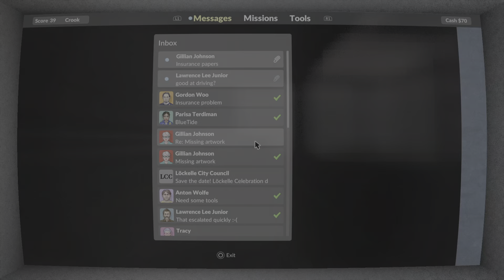Teardown Gameplay part 15 (no commentary)